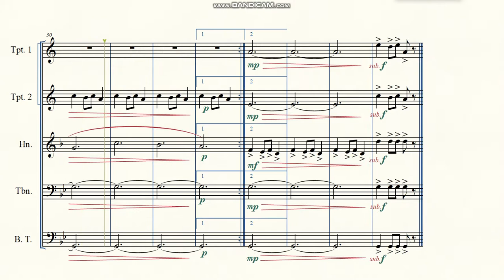Carol of the Bells/Shchedryk (Ukrainian Christmas Carol), arr. for Brass Quintet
One of the most famous Christmas songs arranged for Brass Quintet (after arrangement of M. Leontovych)